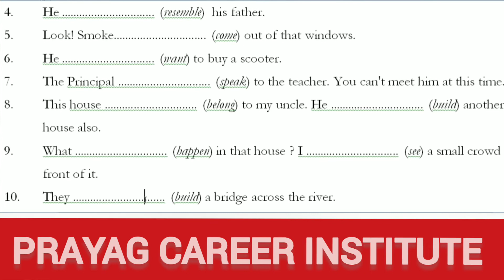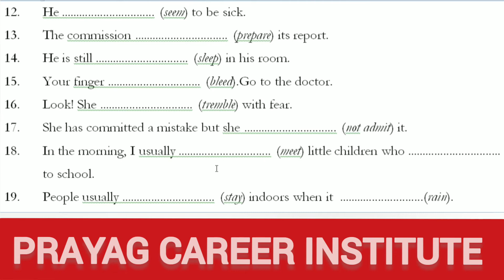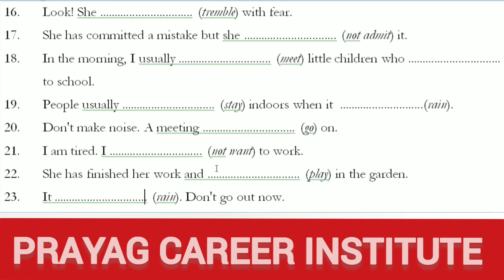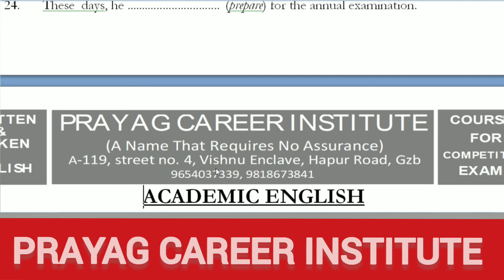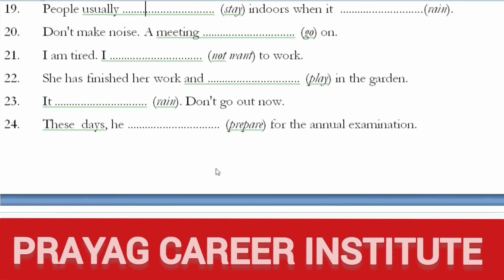GRAMMAR FOR CLASS 9TH/10TH : EXERCISE: 02: PRESENT PROGRESSIVE TENSE